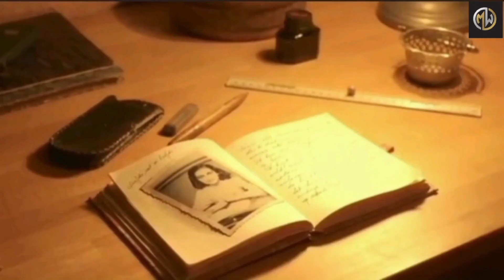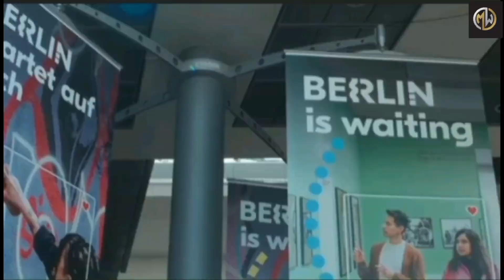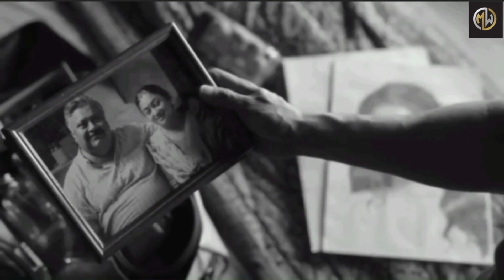স্ত্রীর গোপন তথ্য জানার পর স্বামী যা করলো। BAWAL movie explained in Bengal ।🟤 Cinema with Habiba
Bawal (বাওয়াল)Movie Explained In Bengal। 🟤 Cinema with Habiba bawalmovieexplainedinbengal . Amazon prime video. Romantic movie explained in Bengali.

Hello YouTube family welcome ones again "Cinema with Habiba ". today I am introduce to may dear audience the Indian movie "Bawal" explanation. Indian movie "Bawal "is based on Ajay sir and his life problems . This movie is  fully deadly comedy and emotion. So Movie and Webseries lover no tention, today I have explained "Bawal" in  very simple language. I promise you will see the explanation but it will feel like you are watching the movie himself .

cinemar golpo
horror movie
a to z movie explained
Hollywood in Bengali
short film
bangla short film
Bangali short films
hot bangali short film
bangla natok
movie explained in Bengal
movie golpo
bangla movie
bangla cinema
cinemar golpo bangla
New movie
new movie explained in Bengali
new movie story bangla
movie story
movies story in Bengal
cinemar golpo bangla
romantic movie explained in Bengali
romantic movie explained bangla
new romantic movie
full movie in Bengal
horror movie explained in Bengal
movie review in Bengal
cinemar golpo kotha
Hollywood movie review bangla
Hollywood romantic movie explained in Bengal
romance movie bangla
bangla movie explained
Bangali dubbed movie
cinemar rohassho
cinemar duniya
সিনেমার রহস্য
movie summary
story explained
bangla movies
horror thriller movies Bangal
Korean movie explained in Bengal
Chinese movie explained in Bengal
Tamil movie explained in Bengal
Bollywood Movie explained in Bengal
sci-fi movies story in Bengal
movies explained
ending movie explained bangla
bangla chobi
love story movie explained in Bengal
Hindi
hunting tube
movies story bangla
movie explaintion bangal
film bangla
bangal chaychobi
sci-fi movies Bangal
english movie explained bangla
koreandrama explained bangal
Korean
bangla te movie r golpo

Copyright use disclaimer - This video is for educational purposes only. copyright disclaimer under section 107 of the copyright act 1976, allowance is made for "fair use " for purchase such as criticism, comments,news reporting, teaching,  scholarship and research .